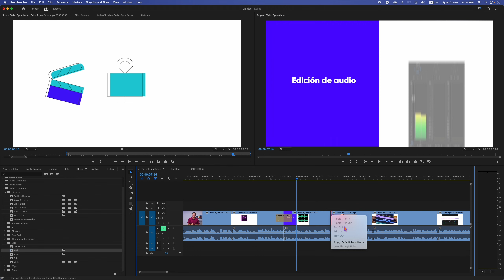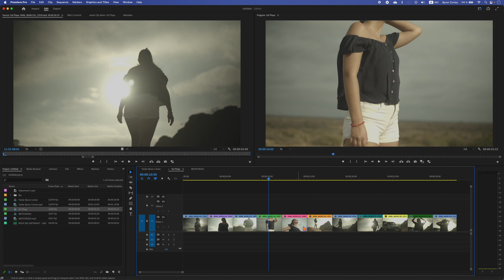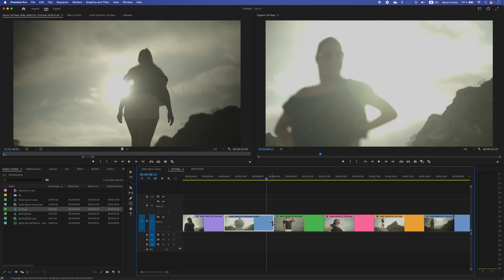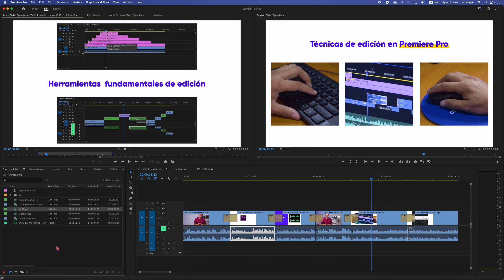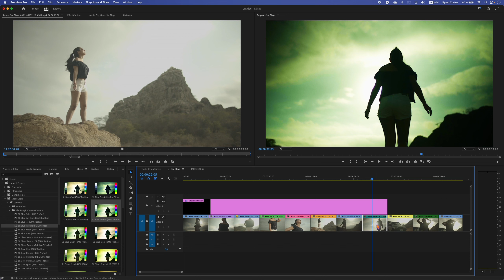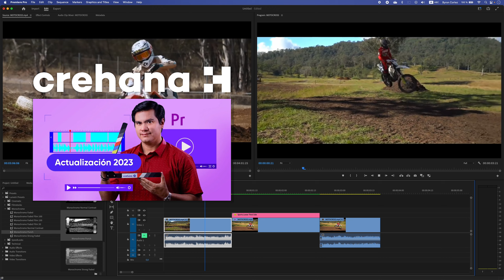5 Tips⎪Premiere Pro⎪Audition⎪Tutorial⎪Tip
5 Tips de productividad y edición de Premiere Pro.

- Edita como un profesional con PREMIERE PRO 2023 con mi curso en Crehana

- Conviértete en el mejor en ADOBE AFTER EFFECTS, mi curso de 109 clases en Udemy

Byron Cortez
Adobe Creative Educator⎪Adobe Certified Expert⎪Adobe Community Expert
DaVinci Resolve Certified User & Color Correction⎪Video Specialist
Profesor Crehana⎪Profesor Udemy